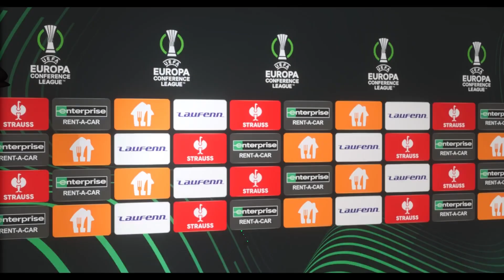Career Mode Thomas Shelby | FC 24 | PS5 | Part 82: Menuju Fase Knockout!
Objective 🎯
1. Membawa Birmingham City FC mendominasi Inggris dengan menjuarai EPL, FA Cup, Carabao Cup, dan Community Shield)
2. Membawa Birmingham City FC bersuara di eropa dengan menjuarai salah satu kompetisi (UCL, UEL, atau UECL)

Rules ☠️
1. Hanya merekrut pemain dengan tipe Sigma, Antagonis, ataupun Bad Boy.
2. Pemain dari Inggris HARUS menjadi pilihan utama untuk direkrut maupun dimainkan.